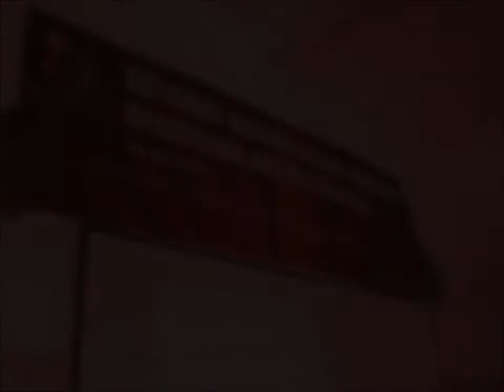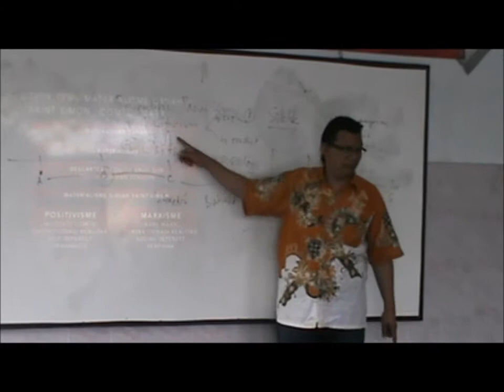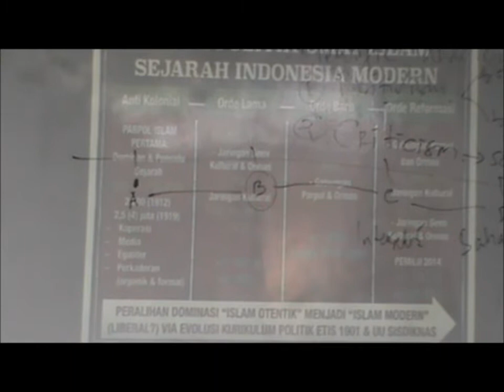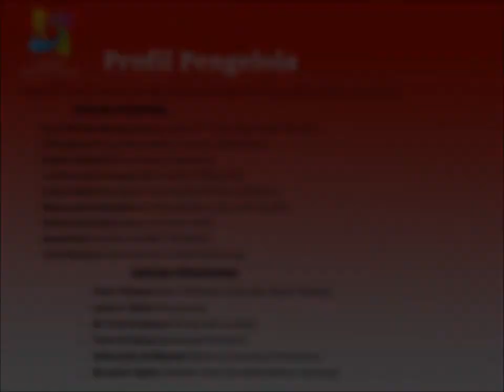AktivisPeneleh - Peran dan Aksi Kaum Intelektual 1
Materi "Peran dan Aksi Kaum Intelektual" ini disampaikan oleh Dr. Aji Dedi Mulawarman, Ketua Pengurus Pusat Yayasan Rumah Peneleh. Beliau adalah Dosen Pascasarjana Akuntansi FEB Universitas Brawijaya, Ketua DPP Forum Dosen Ekonomi dan Busnis Indonesia (FORDEBI), sekaligus Direktur Sekolah Islam Bani Hasyim (Singosari, Malang).

Seleksi 20 peserta calon penerima Beasiswa Aktivis Peneleh yang diadakan 18-21 Februari di Pondok Pesantren Al-Ghorib, Bedali, Lawang, Malang.

Mereka adalah para aktivis dari beragam organisasi, beragam universitas yang telah lolos pada proses verifikasi pertama dan diseleksi lagi pada kegiatan ini. Selama 4 hari mereka memperoleh materi-materi Islam dan kebangsaan, di mana pada setiap materi mereka diharuskan untuk merangkumnya sebagai bagian dari penilaian.

Tak hanya itu, mereka juga ditugaskan untuk turun ke lapangan secara berkelompok di pasar dan di sawah untuk melihat dari dekat realitas permasalahan masyarakat di sana.